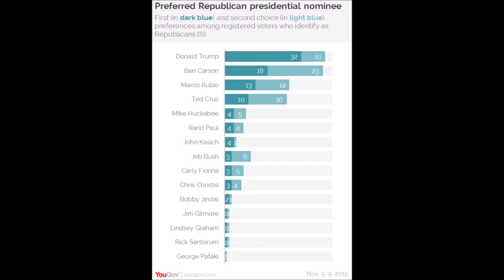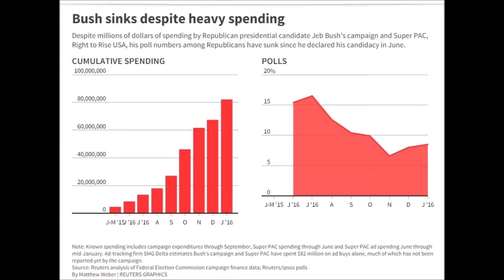Poor Jeb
In memory of good old 3% Jeb. RIP Guac Man